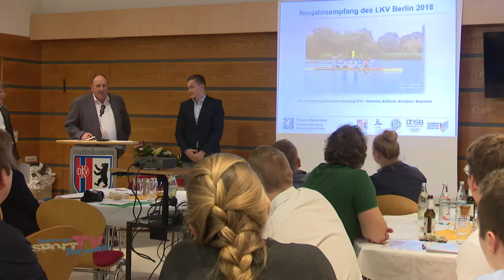Neujahrsempfang des Kanu-Verband Berlin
Bei dem alljährlichen Neujahrsempfang des Landes-Kanu-Verbandes Berlin, wurden auch 2018 die erfolgreichen Berliner Sportler und Sportlerinnen des Berliner Verbandes ausgezeichnet. Nicht nur mit dem Juniorenweltmeister Jacob Schopf und dem 2-fache Olympiasieger Marcus Groß, ergaben sich an diesem Abend zahlreiche spannende Gespräche vor und hinter unserer Kamera. Schaut rein!